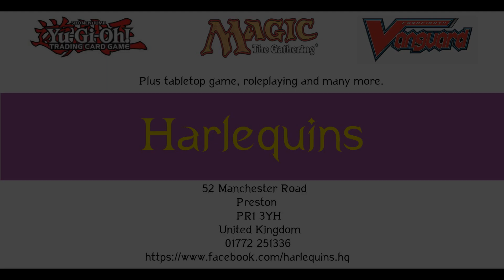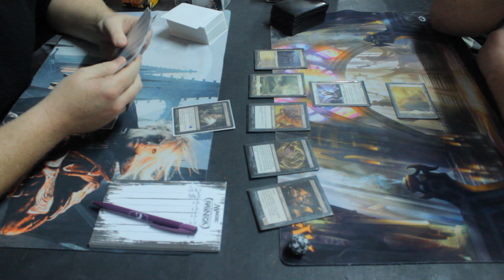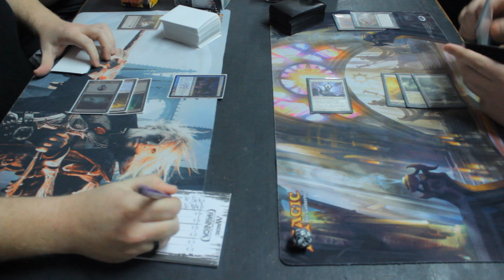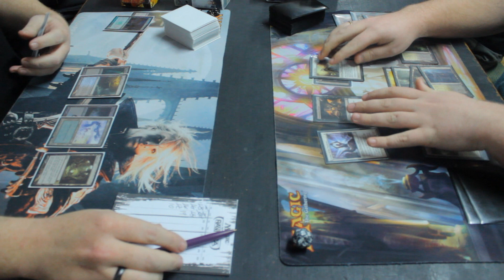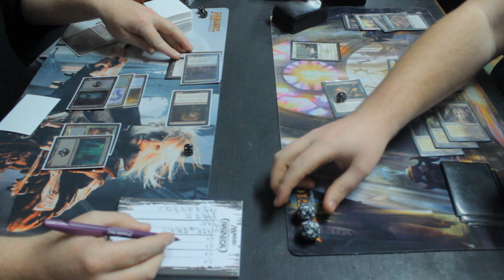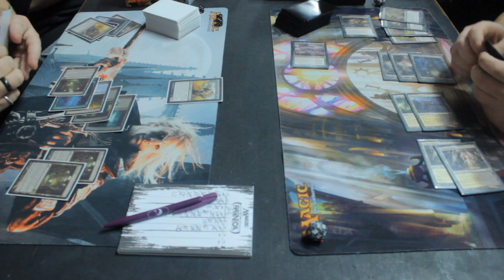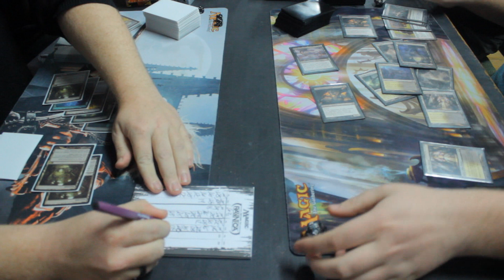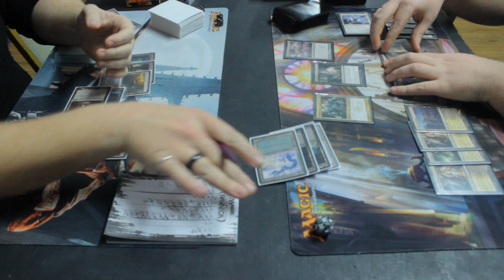MTG Mono Black vs. Black white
Tom Davis (Mono-Black) Vs. Sam Saunby (Black-white) at Harlequins Preston during FNM.